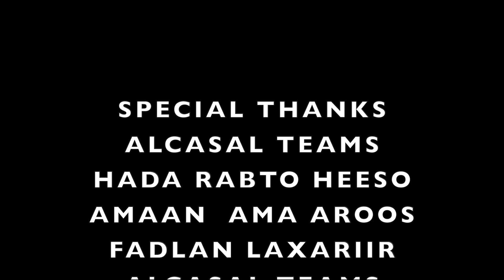CUSMAN DIAMOND IYO CANAB CAWO XASUUSTII KHADIJO HIRAN IYO SHAMAALI BEST LOVE SONG 2023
RAALI GALIN HEESTAA WAXAA HORAU UQAADAY KHADIIJO HIRAN IYO SHIMALI